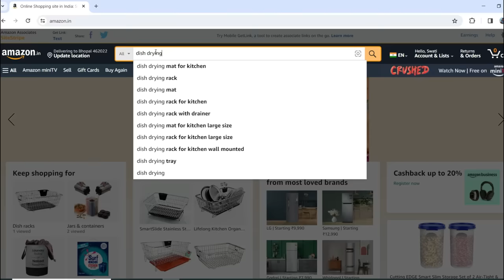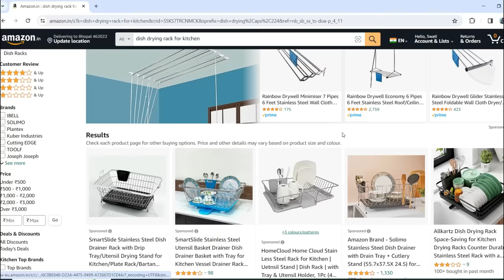Kitchen Countertop organization Ideas | Best Organizers for Kitchen Under Rs 500 | Urban Rasoi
Stainless Steel Shelf
Chakla Belan Stand
Matka Stand
Dishwash Dispenser
Dish Drying Basket
Dish Drying Basket
Dish Drying Mat
Cutlery Holder
White Metal Rack (Corner)
White Metal Tray (Bottle)
White Rod (Over the Sink)
Stainless Steel water Dispenser(15 ltrs)
Stainless Steel water Dispenser(10 ltrs)
Stainless Steel water Dispenser(25 ltrs)
White Sink Basket
Chopping Board Stand
Chopping Board(Wooden)
Chopping Board(Steel)
Tea-Sugar Container
Stainless Steel Frypan
Stainless Steel Vegetable Chopper
Glass Jars
Microfiber Kitchen Towel
Cylinder Cover
Green Tea Infuser
Dish wash Liquid Soap Dispenser
Foldable Tub
Microwave safe Stainless Steel Bowls
Dish Drying Mat
Microwave Oven Splatter Cover
Iron Tadka Pan
Stainless Steel Sauce Pan
Mitti Ki Handi
Stainless Steel Cooker
Copper Bottle
Copper Glasses
Copper Bottle & Glass(Combo)
Fruit Basket
Fruit Basket(Steel)
Wooden Spatula Set
Cast Iron Kadhai
Cast Iron Tawa
Cast Iron Pan

Urban Rasoi Amazon Store to find out all the products which I recommended in my videos.
Just click on the link below, select the category and you will find all the products that I use.

Hello Everyone. In today's video I am sharing with you easy ways to organize your kitchen countertop we generally make in our Kitchen. These are space saving and rental friendly kitchen organizing tips and will help you to create more space in your kitchen and your kitchen will look neat and clean.

I hope you will get some ideas from this video to make your kitchen more functional...